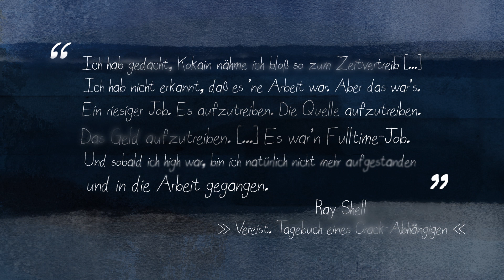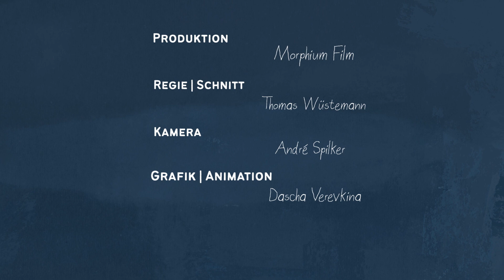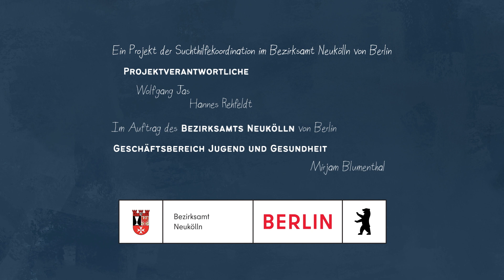AM ENDE EIN ANFANG – Suchthilfen in Neukölln | Folge 4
Wer Suchterkrankungen und ihre Auswirkungen verstehen will, muss mit denjenigen sprechen, die davon betroffen sind und diese betreuen und unterstützen.

In der vierten Folge der Dokumentation wird der Drogenentzug und die langfristige Entwöhnung erklärt. Wie funktioniert eigentlich eine Substitution genau? Milan erzählt von seinen Erfahrungen. Uwe spricht über seine frühere Heroinsucht und die Substitutionstherapie.
Eine Dokumentation von Thomas Wüstemann in sechs Folgen.
Folge 5 am 5. Juli 2023 auf YouTube.

Produktion: Morphium Film
Regie & Schnitt: Thomas Wüstemann
Kamera: André Spilker
Grafik, Animation: Dascha Verevkina

Ein Projekt der Suchthilfekoordination im Bezirksamt Neukölln von Berlin.
Im Auftrag des Bezirksamts Neukölln von Berlin, Geschäftsbereich Jugend und Gesundheit.

Produziert 2021 / 2022